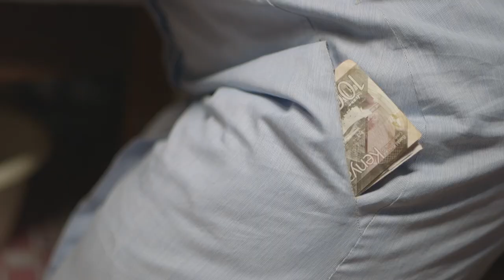Pieces of Us EP 6 PART 2